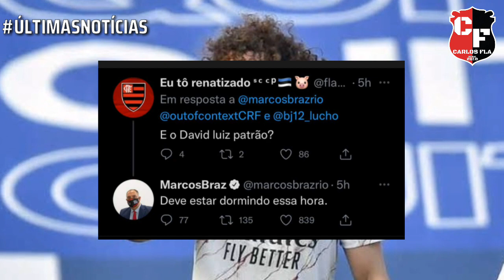Braz quebra o silêncio, e responde sobre David Luiz! Árabes podem investir pesado em Jogador!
Veja as Últimas Notícias do Flamengo neste Domingo 05/09/21.

Noticias do Flamengo hoje - 05/09/2021

NOTICIAS DO FLAMENGO MERCADO DA BOLA DO FLAMENGO
ASSISTIR JOGO DO FLAMENGO
noticias do flamengo hoje
flamengo de hoje
flamengo noticias
flamengo notícias
flamengo globo esporte
flamengo globo sport
flamengo ao vivo
flamengo flamengo agora
flamengo ao vivo HD
flamengo contratações
flamengo contratações 2019
flamengo contratações para 2019
contratações flamengo
contratações flamengo 2019
coletiva do flamengo
mengo rubro negro
Abel Braga

MERCADAO DA BOLA, MERCADO DA BOLA, MERCADO DA BOLA HOJE, VAI E VEM,
mengão
mengao
notícias do mengão
últimas notícias do flamengo
últimas notícias do mengão
últimas novidades no flamengo
melhores momentos do flamengo
melhores momentos do jogo do Flamengo
torcida do flamengo
maior torcida do mundo
jogo do Flamengo
bastidores do flamengo
flamengo libertadores
flamengo brasileiro
flamengo campeão
nação rubro negra
contratações flamengo para 2019
contratações do flamengo para 2019 hoje
notícias flamengo 2019
noticias flamengo atualizadas
globo esporte de hoje flamengo